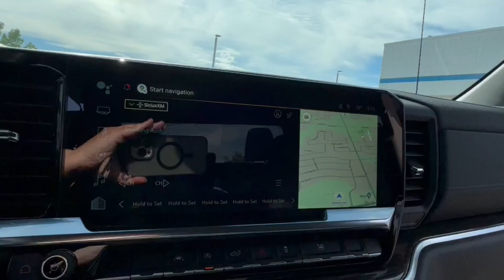2024 Chevrolet Silverado_1500 Lake Orion, Rochester, Oxford, Auburn Hills, Clarkston, MI 215424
Sterling Gray Metallic New 2024 Chevrolet Silverado_1500 LT available in Lake Orion, Michigan at Wally Edgar Chevrolet. Servicing the Rochester, Oxford, Auburn Hills, Clarkston, MI area.

Silverado 1500 LT 2FL 4D Crew Cab 10-Way Power Driver Seat w/Lumbar 12.3 Multicolor Reconfigurable Digital Display 120-Volt Bed Mounted Power Outlet 120-Volt Interior Power Outlet All-Star Edition Auto-Locking Rear Differential Bluetooth For Phone Chevrolet Connected Access Capable Chrome Mirror Caps Color-Keyed Carpeting Floor Covering Convenience Package Deep-Tinted Glass Dual Rear USB Ports (Charge Only) Dual-Zone Automatic Climate Control Electrical Steering Column Lock Electronic Cruise Control EZ Lift Power Lock & Release Tailgate Front Frame-Mounted Black Recovery Hooks Front Rubberized Vinyl Floor Mats HD Rear Vision Camera Heated Driver & Front Outboard Passenger Seats Heated Power-Adjustable Outside Mirrors Heated Steering Wheel Hitch Guidance Inside Rear-View Mirror w/Tilt Keyless Open & Start LED Cargo Area Lighting OnStar & Chevrolet Connected Services Capable Power Front Windows w/Driver Express Up/Down Power Front Windows w/Passenger Express Down Power Rear Windows w/Express Down Preferred Equipment Group 1LT Preferred Equipment Group 2FL Rear 60/40 Folding Bench Seat (Folds Up) Rear Rubberized-Vinyl Floor Mats SiriusXM w/360L Standard Suspension Package Standard Tailgate Steering Wheel Audio Controls Trailering Package Wi-Fi Hot Spot Capable Wrapped Steering Wheel.brbr4WD 2.7L I4 Turbocharged DOHC 16V LEV3-SULEV30 310hp 8-Speed Automatic 18/21 City/Highway MPGbrbrbr***GM vehicles will reflect Employee Pricing less current factory incentives. Special offers and incentives may apply based on eligibility. Pictures may not reflect actual vehicle. Posted miles may vary. Some options listed may be inaccurate due to VIN decoders. Some vehicles may have added accessories. See Dealer for details.*** Price includes: $1000 - Costco Member Private Offer. Exp. 07/31/2024 $1000 - GM Trade In Allowance Program. Exp. 07/31/2024 $1250 - Chevrolet Consumer Cash Program. Exp. 07/31/2024 $1750 - GM Bonus Cash. Exp. 07/31/2024 $2500 - Chevrolet Select Market Loyalty Purchase Program. Exp. 07/31/2024 $500 - GM Rewards Card Sign Up and Spend Offer. Exp. 10/31/2024